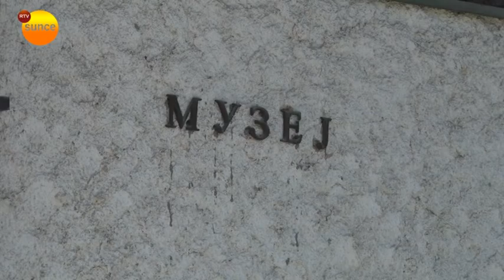RTV Sunce - Nagradni konkurs - Danko Popovic